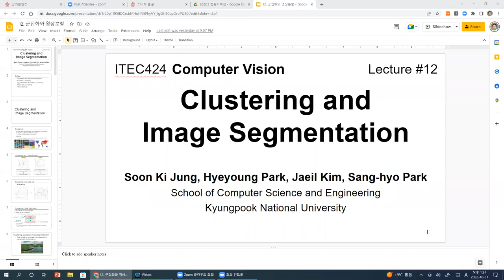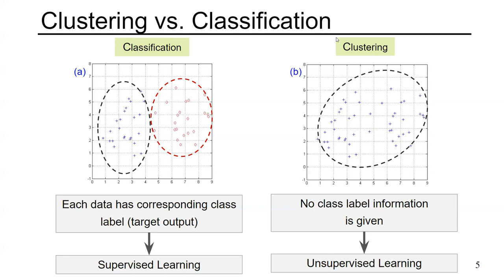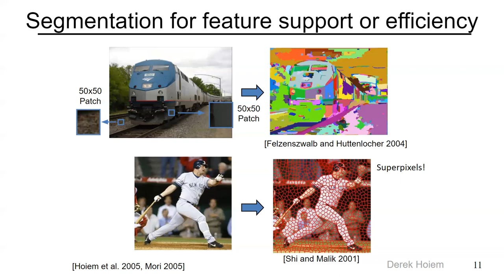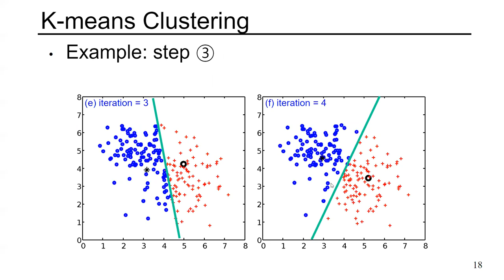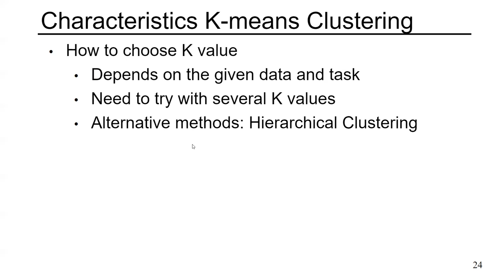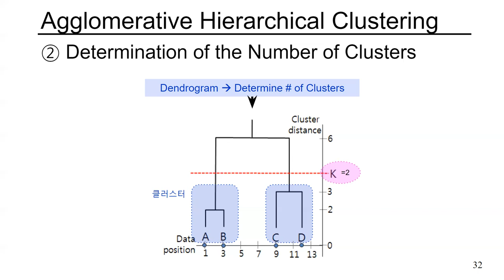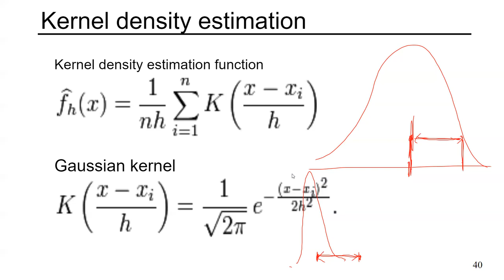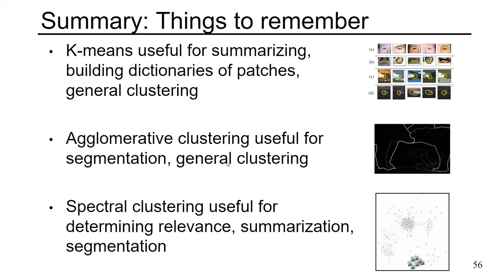Lecture 12. Clustering and Image Segmentation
ITEC424 컴퓨터비전 12장 군집화와 영상분할 (2022년 10월 31일 강의 녹화)